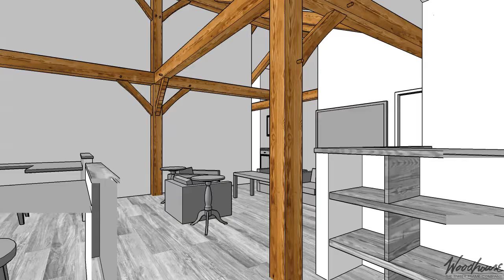Custom - MN Ranch Home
-4043 SF Gross Living (1st Floor & Lower Level)
-Located in Grant, MN